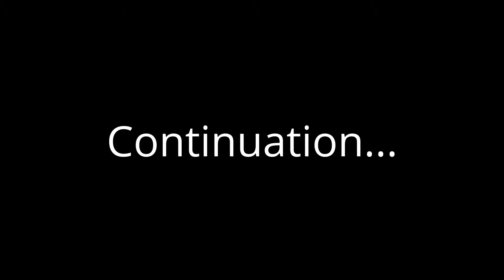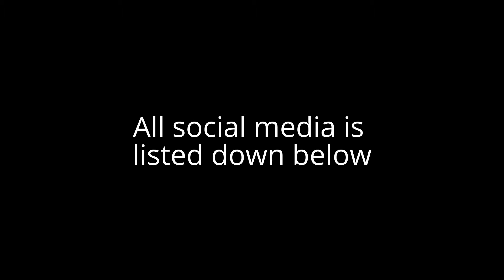Lost my temper! (Part 3)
Really hope my message got across to my young viewers. Also this doesn't even need to be for young viewers this can be for anyone hwo needs advice for certain things that I ended up encountering. Stay safe! Really hope this set of videos helped.